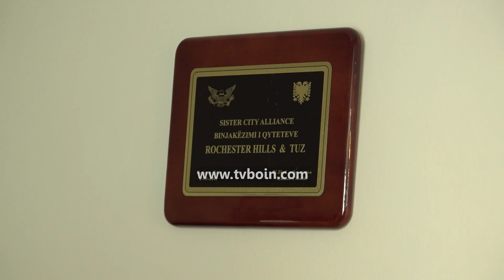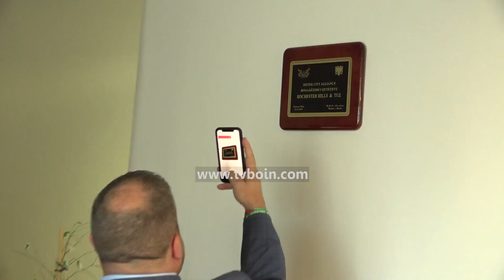AKTUALE - Kryebashkiaku i Rochester Hills, Bryan Barnett në Malësi